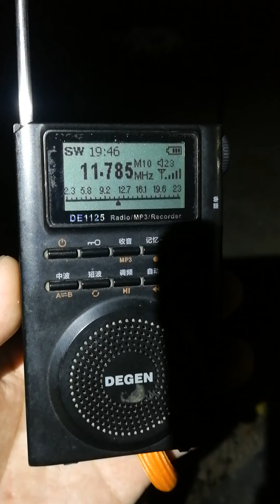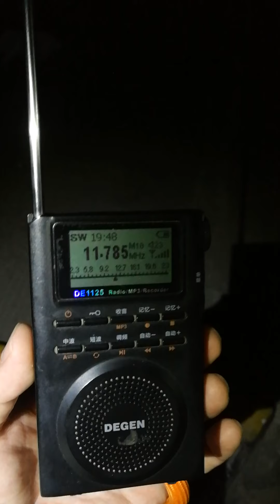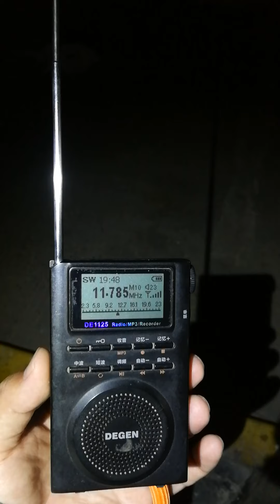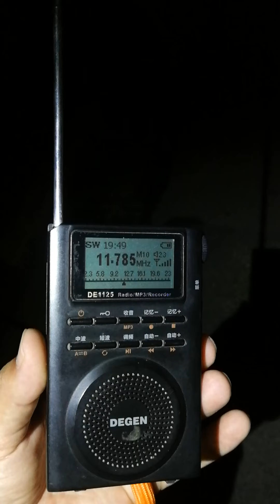BCL/SWL VOA Chinese rare clarity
Degen de1125 radio